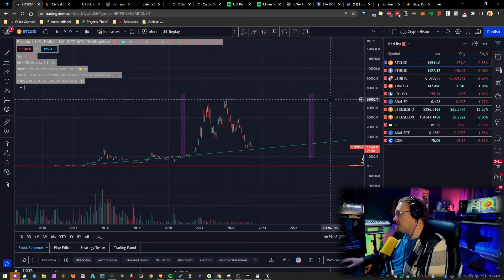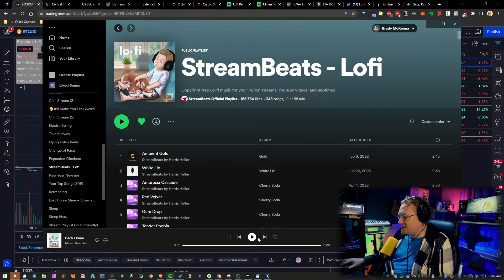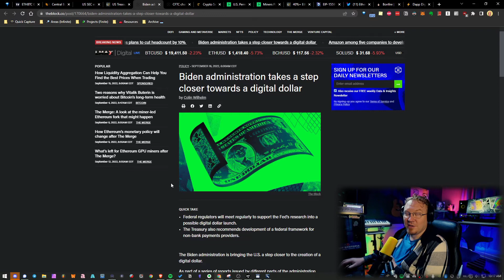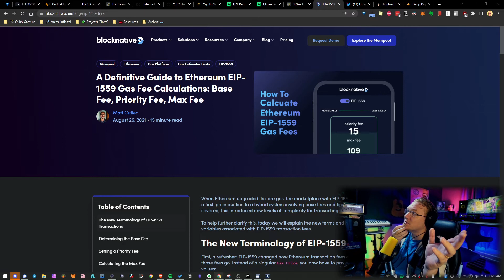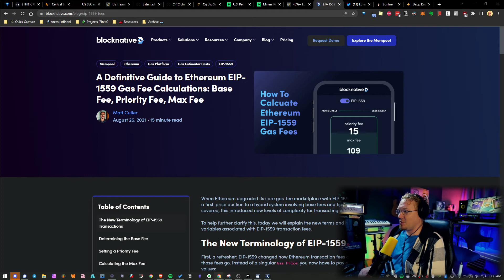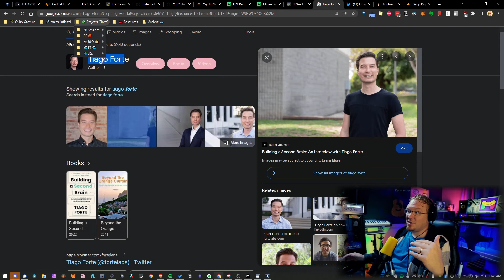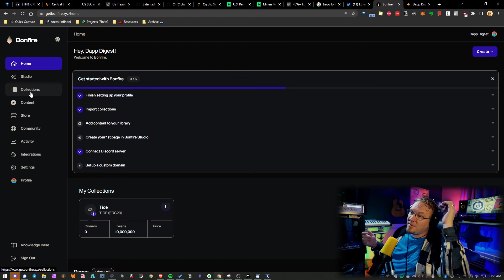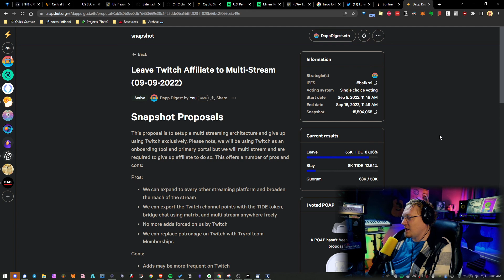The DappStream: Happy Merge Ethereum! 🎉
The DappStream - Weekly Crypto Updates with @BradyMck_

Join the district0x DAO:

Head to our terminal for all links at a glance
portal for all things
channel